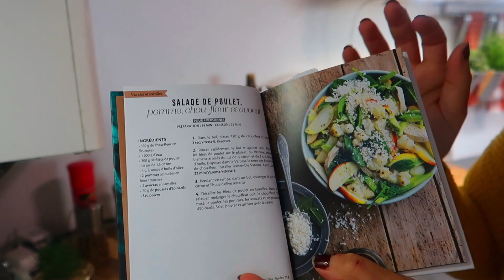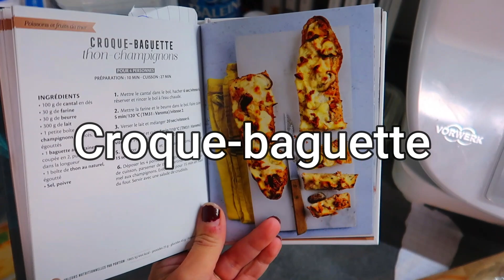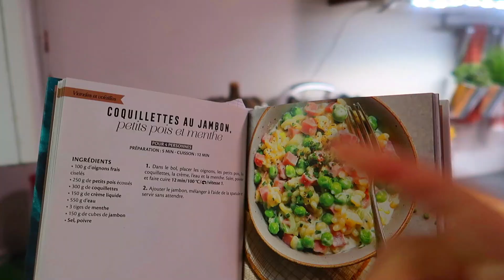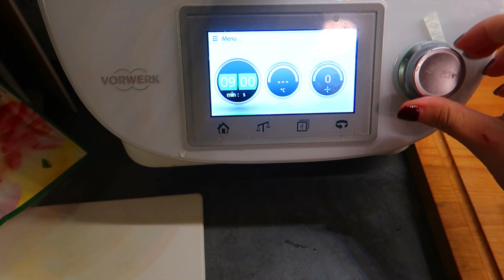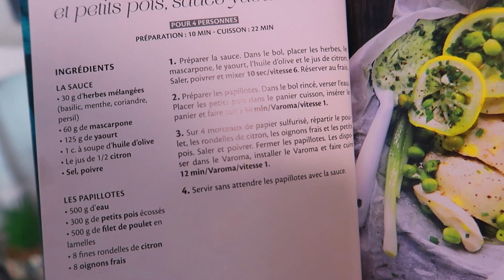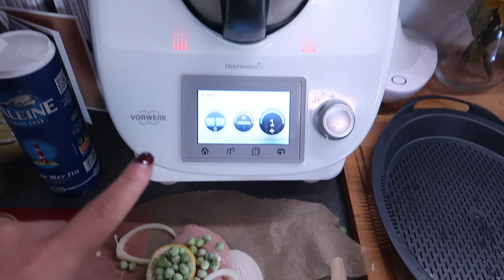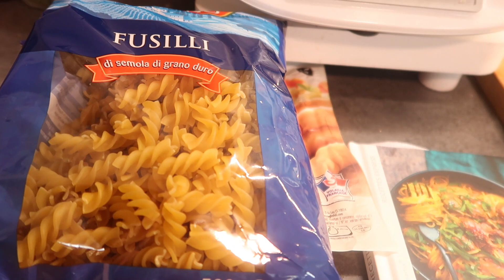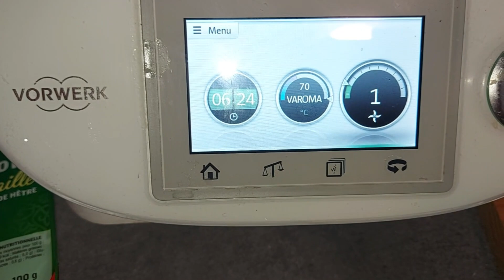🍽CUISINE AVEC MOI 2021/IDÉES RECETTES EXPRESS/REPAS POUR 1 SEMAINE/6 RECETTES RAPIDES & SAINES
Je m'appelle Imane, je suis la maman de trois enfants les jumeaux Liya et Ilian 6ANS et la petite dernière Sofia 2ANS.
N’hésites pas à lire le reste de ma barre d’info pour avoir les réponses aux questions que tu pourrais te poser vis à vis de cette vidéo ⤵️

*NEW* MA PAGE AMAZON SHOP POUR RETROUVER TOUS LES PRODUITS DE MES VIDÉOS